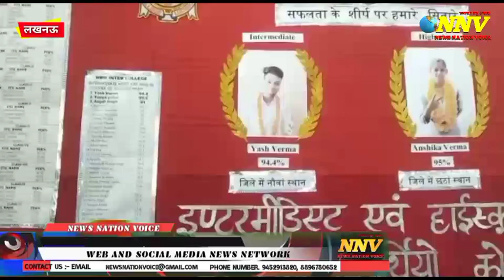महात्मा बुध मेमोरियल इंटर कॉलेज में मेधावी छात्रों का सम्मान समारोह कार्यक्रम आयोजन किया गया